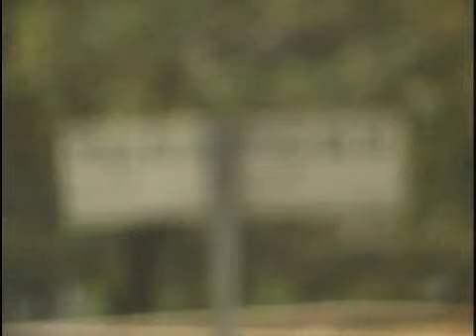Praça da Sé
progama olho de peixe canal woohoo